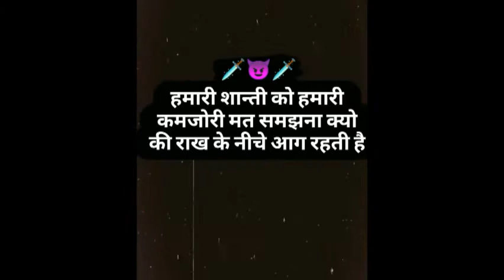Nothing this stuats this a success || Ashu Saini || New official video